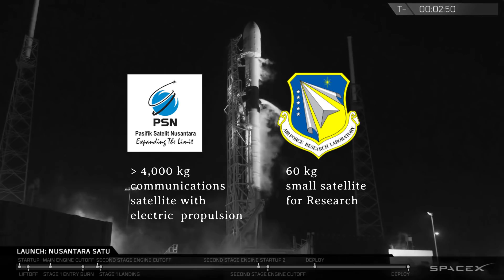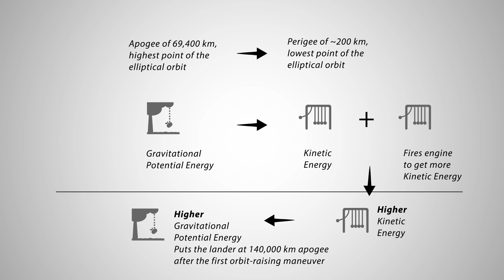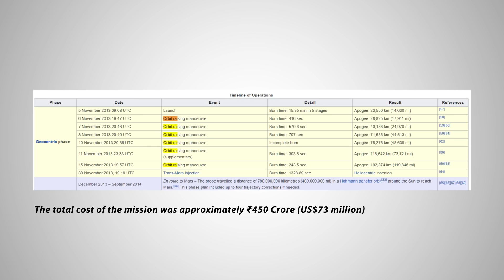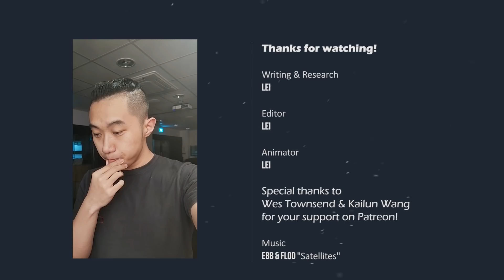The first PRIVATE moon landing launched by SpaceX, explained. (Israel on the Moon)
Selected References
Company info